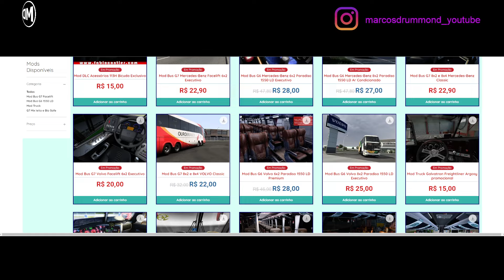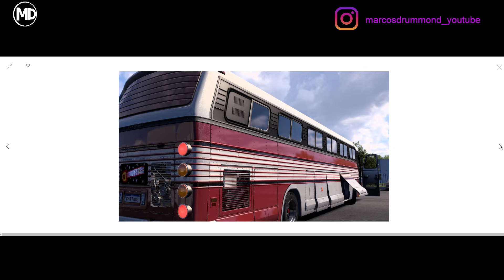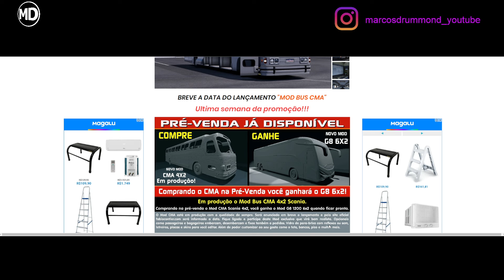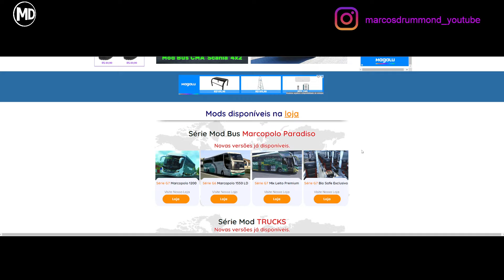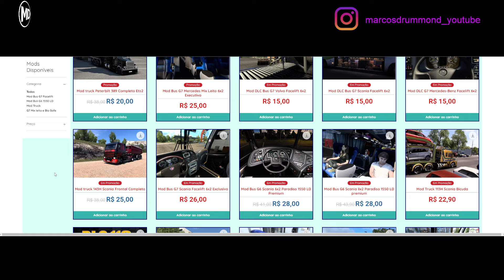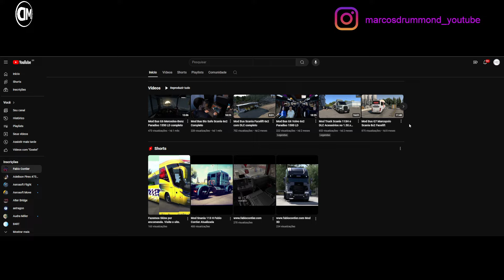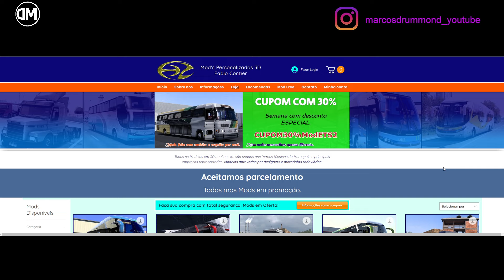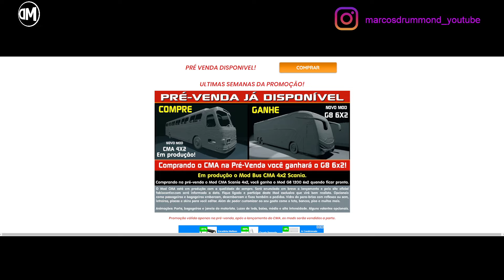ESTÁ CHEGANDO A HORA! CMA SAINDO do Forno + G8 1200 6x2 de Brinde em uma Super Pré-Venda!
ATENÇÃO - PARA QUEM SE ATENTAR E LER ESTA MENSAGEM, O ARTISTA FABIO CONTIER ESTÁ CEDENDO UM CUPOM EXCLUSIVO, eu acho que ele ficou maluco, DE 30%OFF. BASTA COPIAR E COLAR NO SITE:  Dru_CUPOM30%     E SALVA TRINTÃO NA CARTEIRA.

!ATENÇÃO!!!

O BudMod G8 será lançado após o CMA, ou seja, você vai garantir o seu acesso a ele, mas APENAS quando o mesmo estiver LANÇADO você poderá fazer o download gratuitamente do seu BRINDE. Promoção Válida APEPAS para a Pré-Venda do CMA, então FIQUE LIGADO E NÃO PERCA!!!

Excelente 2024!